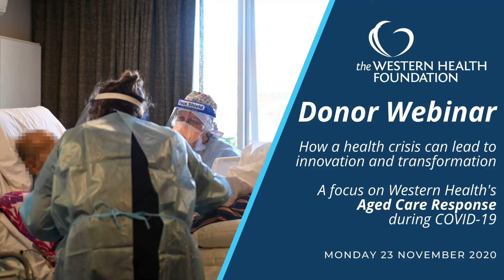A focus on Western Health's Aged Care Response during COVID-19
In this webinar hear from Western Health Chief Executive Russell Harrison; Head of Infectious Diseases, Dr Marion Kainer; Executive Director Nursing and Midwifery, Shane Crowe and Consultant Geriatrician and Clinical Services Director, Dr Clare White, as they discuss Western Health's aged care response during the COVID-19 pandemic.